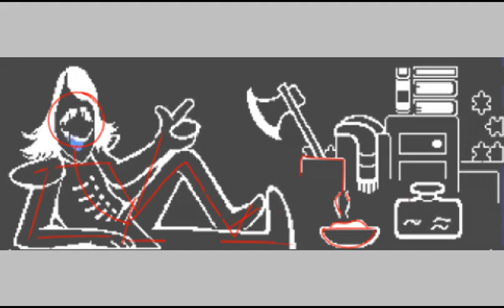Drawing Rouxls Kaard in his shop in my style and adding a bit more into it.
Geh ha ha ha!
Thou art a worm and a fool!
Thy am Random Names, the randometh of 'tubers.
To think that thy am allowed to do this without consent.
Have at thee!
Rouxls Kaard and image used as reference belongs to Toby Fox.

I don't know how to add other music in.